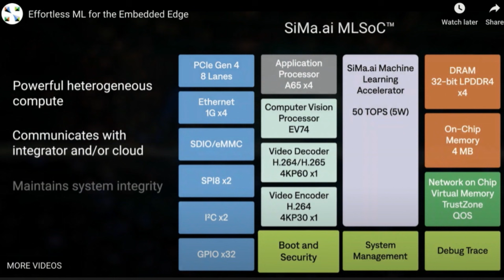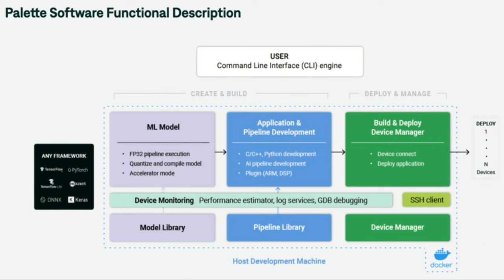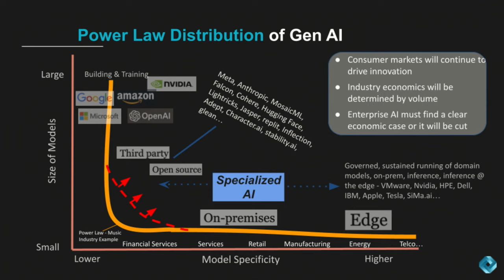Krishna Rangasayee, SiMa.ai | Supercloud 4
Krishna Rangasayee, founder and CEO of SiMa Technologies, speaks with theCUBE Research analyst Dave Vellante during Supercloud 4. They discuss the critical need for AI inferencing at the network edge to tackle increasing data demands, complex networks and the necessity for swift response times. Rangasayee highlights the advantages of low power, low cost and high performance Arm-based hardware and software architectures in revolutionizing edge applications and ensuring real-time AI application responsiveness.

Get insights into what you might have missed at Supercloud 4: Generative AI Transforms Every Industry

Rangasayee further explores SiMa Technologies's approach to combining software and hardware solutions to address edge computing challenges. He emphasizes the importance of performance per watt for edge applications and shares insights on how SiMa's technology enables ten times the performance per watt compared to traditional solutions. They discuss the semiconductor industry's evolution with AI and machine learning integration, positioning SiMa as a pioneer in creating flexible, easy-to-use software solutions for machine learning frameworks.

Follow theCUBE’s article coverage of Supercloud 4: Generative AI Transforms Every Industry